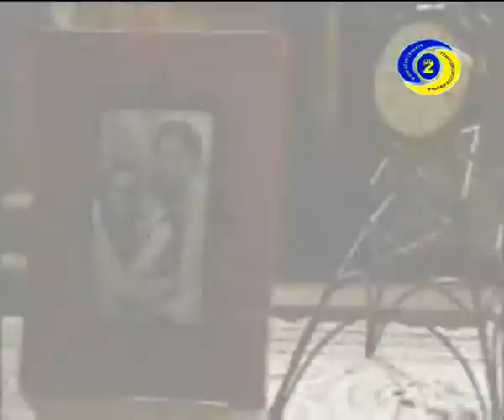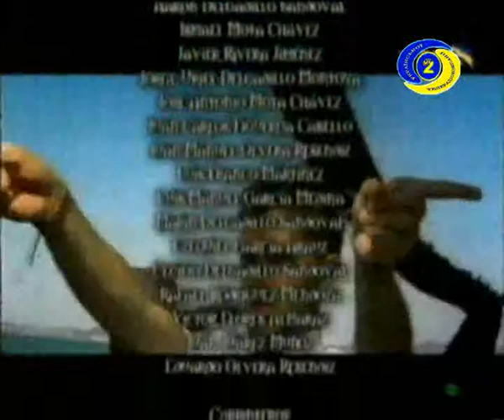УТР-2 із серіалу_Циганки.avi